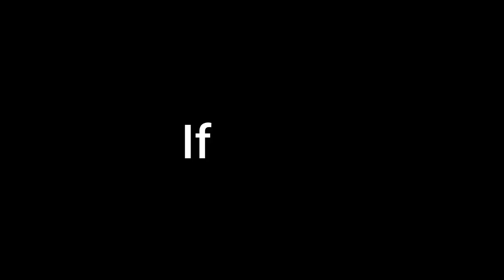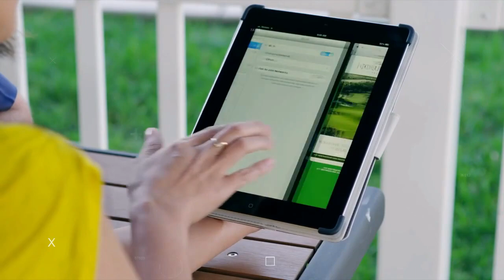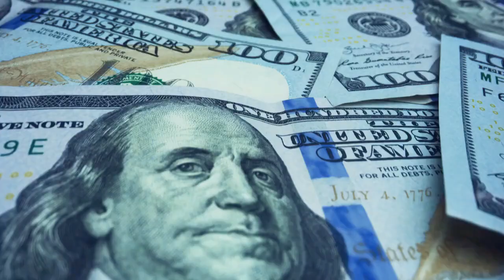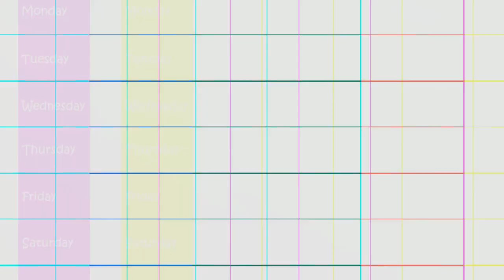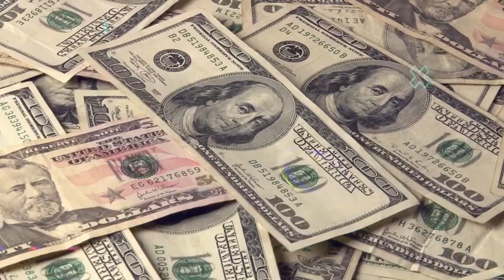The Most Luxurious RV Resorts in the U S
"Welcome to a guide showcasing the pinnacle of luxury RV resorts across the United States! Join us as we explore the opulent world of RV travel, unveiling the top-tier destinations tailored for those seeking unparalleled comfort on the road. From breathtaking landscapes to lavish amenities, these resorts redefine the traditional camping experience. Discover the finest in RV living, featuring amenities like spa facilities, gourmet dining, exclusive clubhouses, and scenic views. Join us as we unveil these extraordinary destinations for travelers seeking the utmost in comfort, luxury, and adventure in the world of RV resorts."